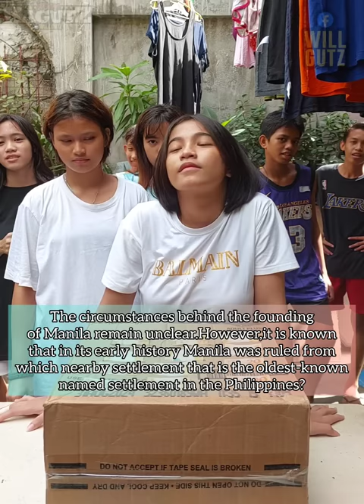Philippine History Challenge / Team Kagutz